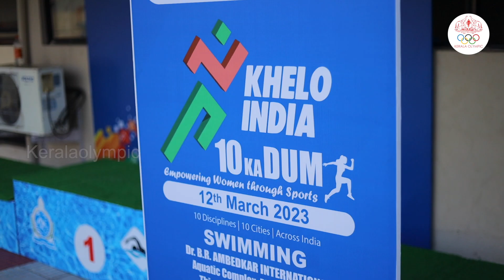WOMEN’S SWIMMING COMPETITION | Khelo India10ka Dum | Highlights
Khelo India 10 ka Dum!!  Empowering Women through Sports - Inaugural ceremony of Womens Swimming Competition organized as part of International Women's Day 2023 @ Dr. BR Ambedkar International Aquatic Complex, Pirappancode, TVM